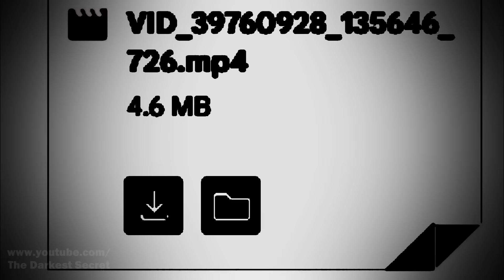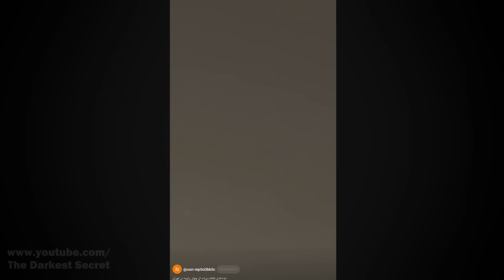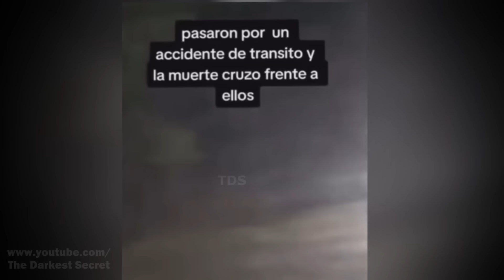Incredible SCARY VIDEOS That Challenge Everything You Believed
Top 9 - A Rake on the Roof: This horror video shows a terrifying 'rake' on a roof, captured during an urban exploration, a paranormal phenomenon that scares and confuses with its appearance and abnormal movements.

Top 8 - Figures Fade When Seen: A paranormal video captures figures that disappear when someone looks at them, a disturbing and mysterious event that evokes terror in those who witness it.

Top 7 - Ghost Pushes Him: This horror video captures a man being pushed by an invisible force, a paranormal act so terrifying and sudden that it defies logical explanations.

Top 6 - Laser Hits Santiago: A shocking video shows a laser hitting a place in Santiago, a phenomenon so unusual and terrifying it provokes fear and speculation about its origin.

Top 5 - Various Strange Things Happening in the Sky: This paranormal video documents several strange events in the sky, from mysterious lights to unexplainable shapes, provoking terror and amazement in viewers.

Top 4 - The Grim Reaper Passed in Accident: An extreme horror video shows the "grim reaper" crossing a road during an accident, an appearance so disturbing and ghostly it deeply frightens.

Top 3 - Two Terrifying Videos: This collection of paranormal videos presents two clips capturing unexplainable phenomena, each intensifying the sense of terror and mystery.

Top 2 - Plant Moves by Itself: A paranormal video shows a plant moving on its own with no apparent cause, an event as unsettling as it is terrifying, suggesting an unknown force.

Top 1 - Reflection in Vehicle: The most terrifying video on the list captures a reflection in a vehicle that doesn't match any visible person, a paranormal phenomenon so baffling and eerie it raises more questions than answers.
The Darkest Secret is a brand by Breakman. Any similarity to its channel is because The Darkest Secret belongs to the same franchise.

MUSIC